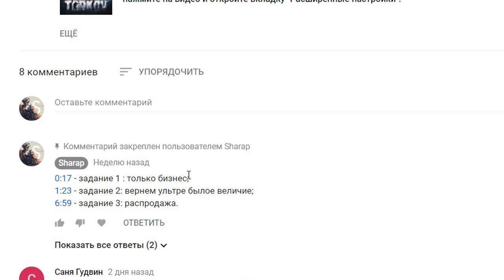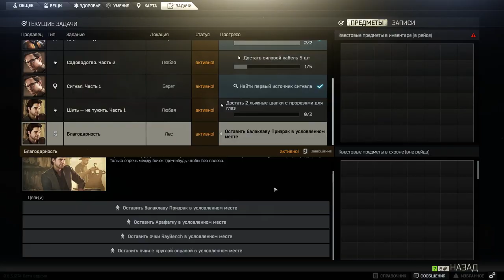Escape From Tarkov 🎥 Все задания барахольщика - Ragman ALL Tasks from EfT (в коментах продолжение)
Покупаешь что-то в Epic Store , то не забудь про тег SharapTV. Так ты сможешь поддержать мой канал.

ГП: GeForce RTX 2080 ti
ЦП: Intel(R) Core(TM) i7-8700K CPU @ 3.70GHz (up 4.5)
Мать: Rog Strix z370-F Gaming
Память: Kingston HyperX FURY Black 32 ГБ (3466, 17-21-38)
Харды: Patriot Viper VPN100 1024 ГБ SSD M.2
Samsung 960 Pro M.2 512GB
Наушники: Beyerdynamic 770 Pro, Razor Tiamat 7.1
Аудио карта: Creative AE-9
Мышка:  DeathAdder Elite Destiny 2
Коврик: SteelSeries QcK Edge XL
Клавиатура:  Razer BlackWidow Ultimate Black USB
Микрофон: SHURE SM7B
Мониторы: GIGABYTE Aorus AD27QD + LG 34UC89G